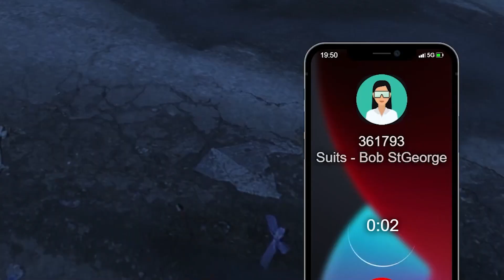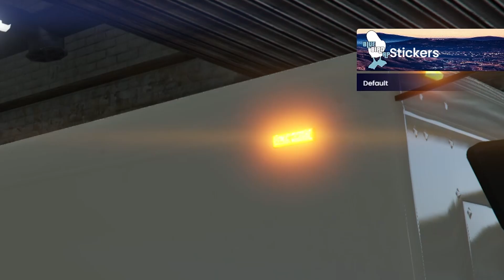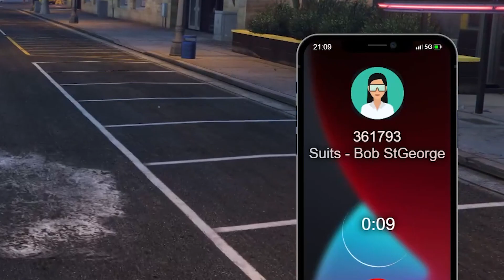I GOT A NEW JOB in GTA RP...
Welcome to Postman Dave...

Check out BlueBirdRP and be sure to stick to the RP rules

I ALSO OWN BLUEBIRD RIVALS (the editor of this video, helps run this)